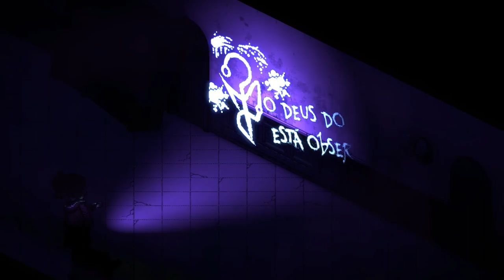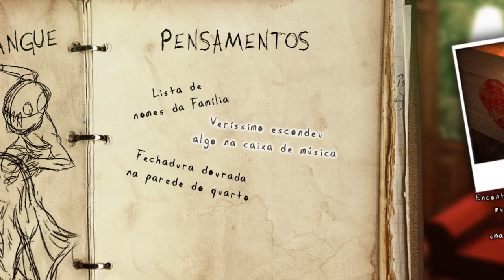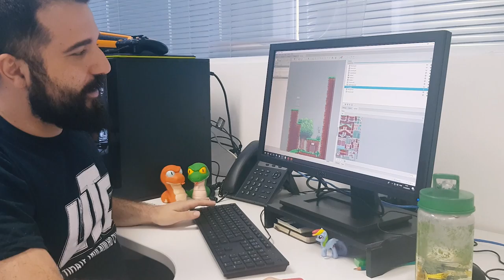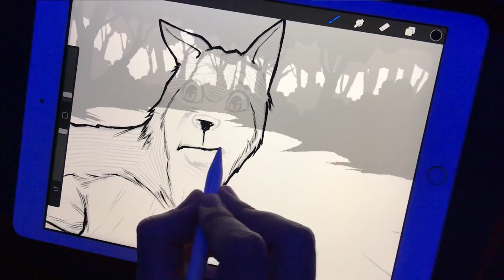Ordem Paranormal: Enigma do Medo - Trailer Anúncio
Eu estou criando um jogo, e eu quero que você dê uma olhada nele.

Ordem Paranormal: Enigma do Medo é um jogo de exploração, enigmas e sobrevivência com uma narrativa profunda e envolvente no universo de RPG criado por Rafael Lange (Cellbit)